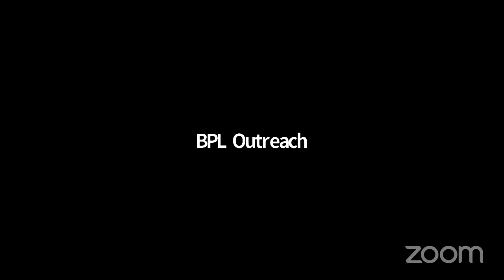How to: Start a Tenant's Union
Justice Initiatives at BPL is partnering with community organizations and agencies to produce a series of Know Your Rights and How To workshops. This event in the series will focus on:

-COVID Eviction protections, rent relief, and recent changes to tenant’s rights;
-Guidelines on talking to your neighbors about your rights;
-Understanding your power as tenants and how to use it;
-Future struggles and organizing opportunities in the fight for housing justice in NYC.

The event will be livestreamed on BPL's YouTube channel and on this event page. A Q&A session will be available via the livestream chat. Please register to receive information about Justice Initiatives programming.

Workshop Leaders:

Cea Weaver is the campaign coordinator of Housing Justice for All - a coalition of over 80 groups representing tenants and homeless New Yorkers across the State of New York. Cea has worked together with legislative leaders and community partners to pass transformative tenants' rights policy at the local and State level.

Sumathy Kumar is a co-chair of NYC DSA organization and campaign organizer of Housing Justice for All.

Both BPL's Justice Initiative's team and the Housing Justice for All Campaign are proud partners with the Justice Roadmap. The Justice Roadmap began as a group of advocates joining forces to push interconnected legislative action in New York State to address the criminalization of immigrants and Black and brown communities. The Roadmap is a direct guide for New York’s elected officials to address some of the worst harms caused by these systems.
Justice Initiatives has partnered with the team behind the Justice Roadmap to produce an upcoming panel discussion on the state of justice in New York and the seven-part legislative agenda that will help us reach a more just and equitable future. Join us here on Youtube live at 4:00pm (EST) on Friday April 29th, 2021.